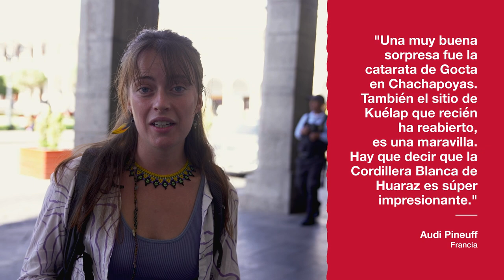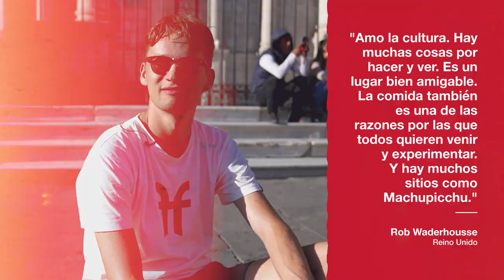Día Mundial del Turismo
¡Perú, un destino rico, diverso y con una gran variedad de atractivos turísticos inigualables! Nacionales y extranjeros se siguen sorprendiendo con todo lo que pueden encontrar en nuestro hermoso país 🫶.